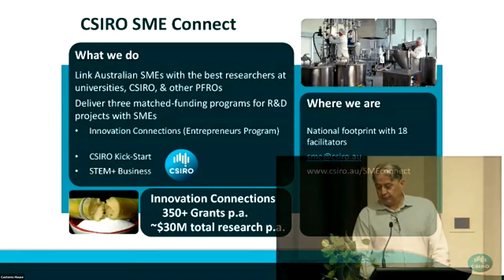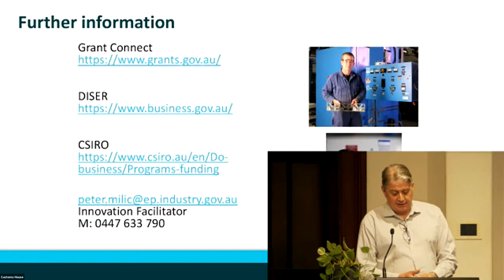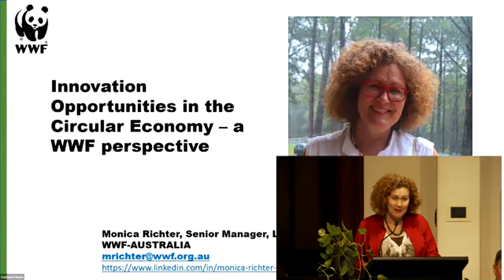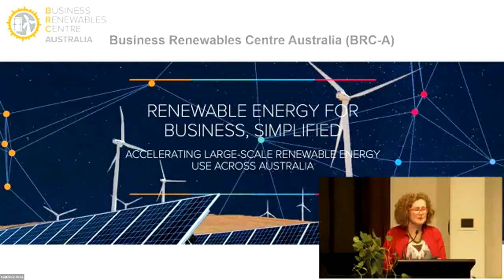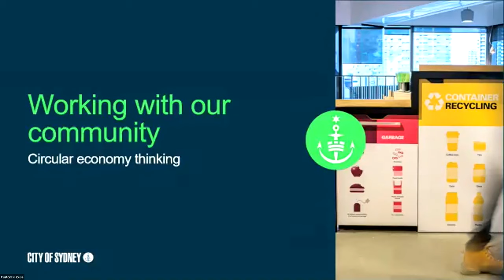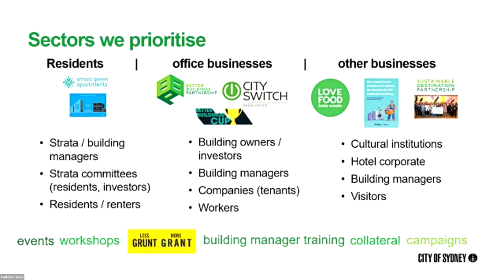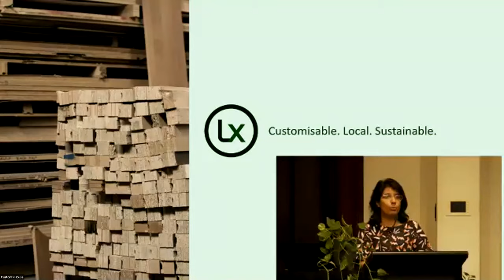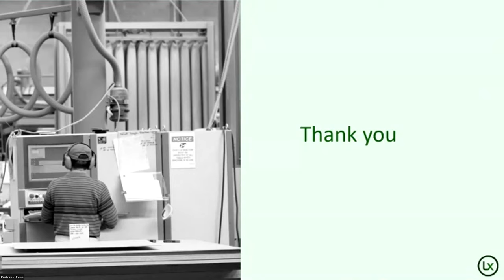Innovations For A Circular Economy, Panel 2 Business & Government Driving Innovation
Innovations for a Circular Economy event

Panel 2 - Business & Government Driving Innovation:

- (Moderator) Craig Ruecassel, Presenter & Comedian, Fight For Planet A & War On Waste
- Peter Milic, Innovation Connections Facilitator, CSIRO
- Monica Richter, Senior Manager-Low Carbon Futures, WWF-Australia
- Zoe Baker, CitySwitch Program Manager, City of Sydney
- Pooja Rao, Director, Luxmy Furniture

A half-day online symposium held on 8 October 2020, streamed live from Customs House, Sydney.

In collaboration with the City of Sydney, GECA brought an event designed to inspire, encourage collaboration and share sustainable solutions and innovations – all while celebrating World Ecolabel Day!

The amazing writer and comedian, Craig Ruecassel, best known for his work on The Chaser, going through your bins during The War On Waste and the current Fight For Planet A,  MC'd the event!

We heard from inspiring and expert speakers, including:

Councillor Jess Miller - City of Sydney
Trevor Evans - Assistant Minister for Waste Reduction and Environmental Management, Federal Member for Brisbane
Michelle Thomas - Acting CEO, GECA
Molly Harriss Olson, CEO, Fairtrade
Natalie Isaacs, Founder & CEO, 1 Million Women
Steve Morris, Head of Circular Economy Development, Planet Ark
Veena Sahajwalla, Laureate Professor, SMaRT Centre UNSW
Jean Bailliard, General Manager, TerraCycle
Anne Gabriel, Program Director, MSC
Gordon Renouf, CEO, Good On You
Terrie-Ann Johnson, CEO, Clean Up Australia
Damian Paull, CEO, FSC
Chris Collimore, Chief Commercial Officer, Closed Loop
Ashley Killeen, Head of Impact, OzHarvest